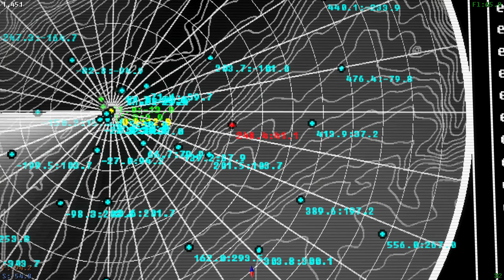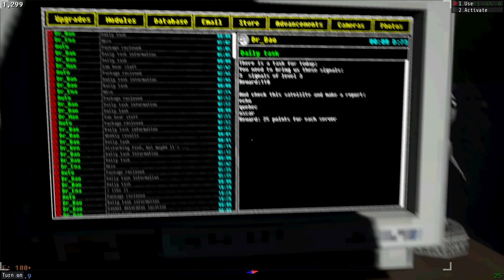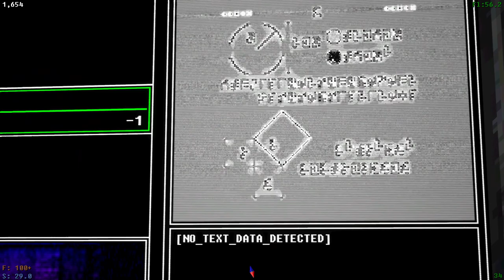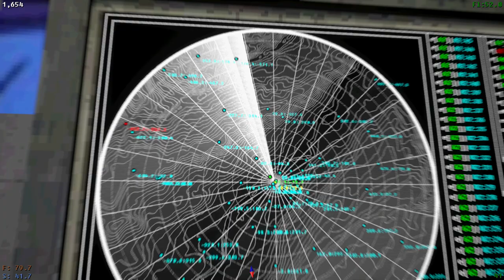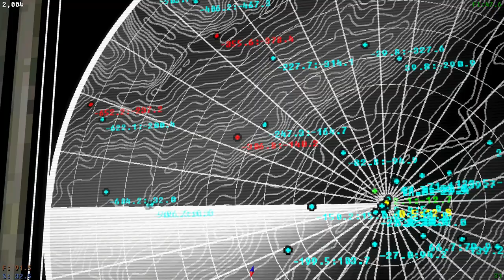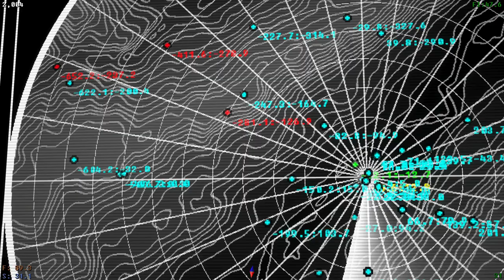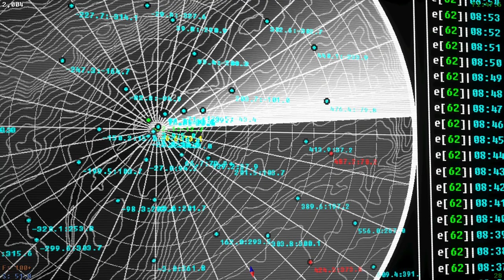Voices of the Void: v0.7.0 - Part 19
Time to clean up this mess of a base.

Voices of the Void
Recorded - 19/04/2024